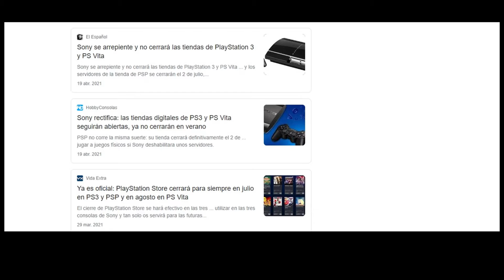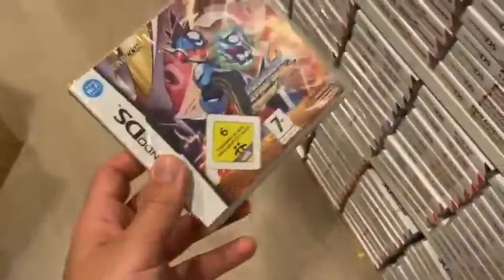Stage 2 - Conserva tus juegos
Hola hola amigos les dejo una reflexión sobre la preservación de los juegos , ojala les guste. No olviden regalarme un like y compartir ya que eso me motiva a seguir haciendo videos :3